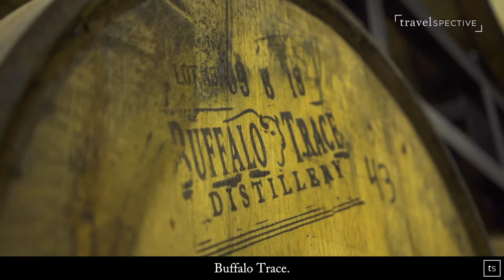Sipping Stories | J. Wakefield Brewery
The only thing better than a well-balanced craft beer is a well-balanced craft beer with a touch of nostalgia. J. Wakefield in Wynwood, Miami’s fairly young arts district, puts this statement to the test with a twist.